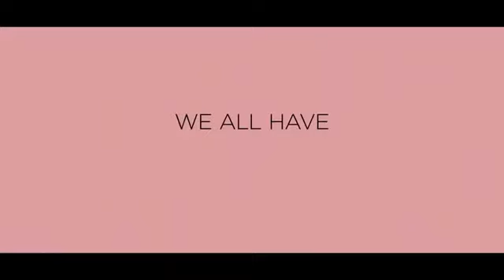ALL TOGETHER NOW OFFICIAL TRAILER (2020). NETFLIX MOVIE.